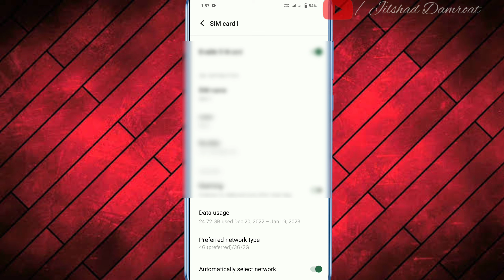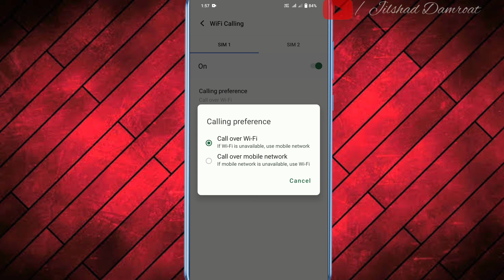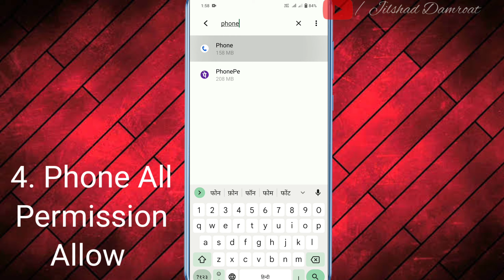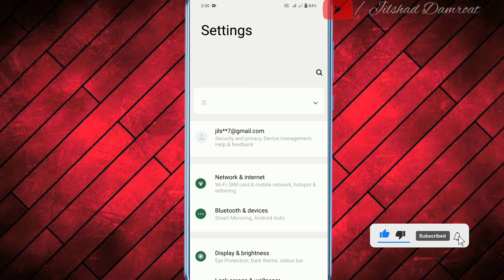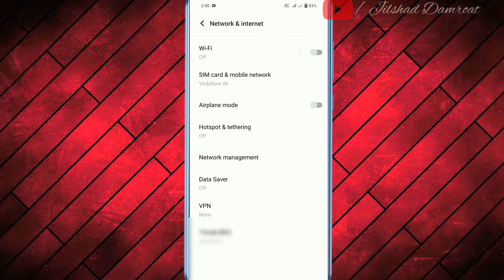Direct video call nahi ho raha hai kya kare | Direct Video Call Not Working | Fix Direct Video Call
Social Media अकाउंट पर हमें फॉलो करें

Note:-

Direct Video Call Nahi Ho Raha Hai Kya Kare